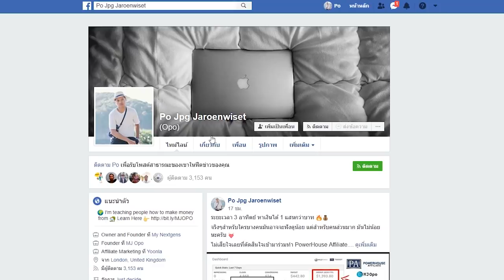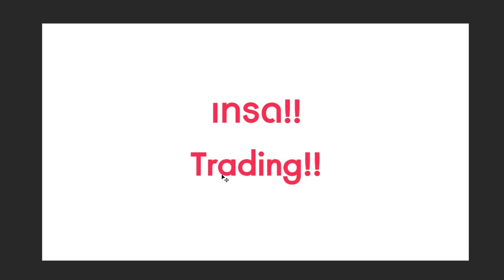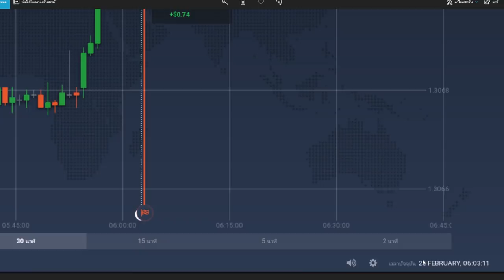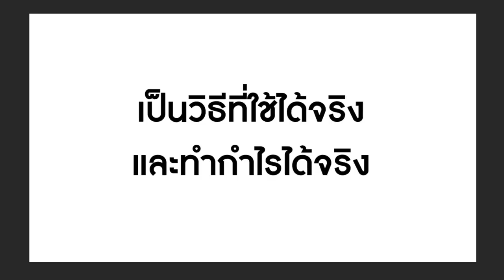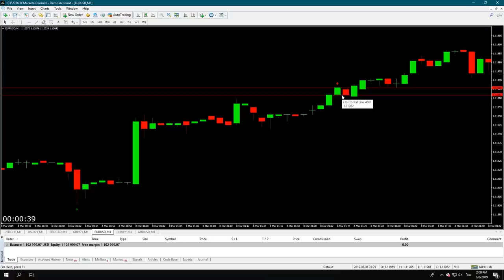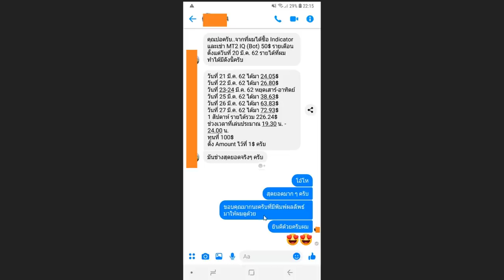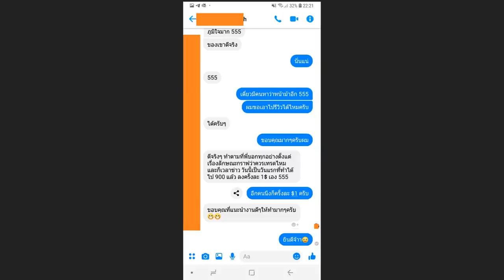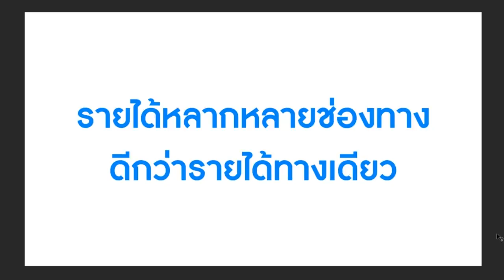หาเงินวันละ 16,000 บาท | ไม่ยากอย่างที่คิด!! - 2019